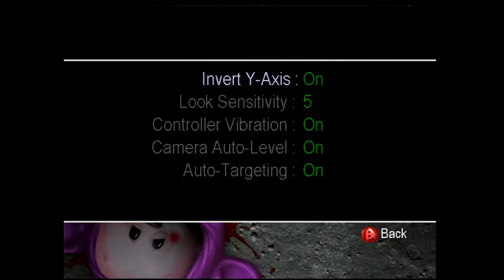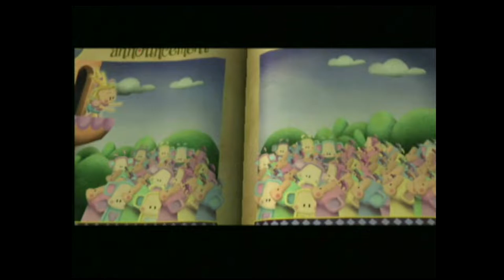Raze's Hell (Xbox)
Capture Method: Xbox(480p mode) into RetroTINK-5X (DTV 858, LPF Low, Motion Adaptive Deinterlacing, sharp interpolation) via component from High Definition AV Pack into Elgato HD60 S via HDMI

Game: Raze's Hell
NA Release Date: April 21, 2005
Platforms: Xbox
Developer: Artech Digital Entertainment
Publisher: Majesco